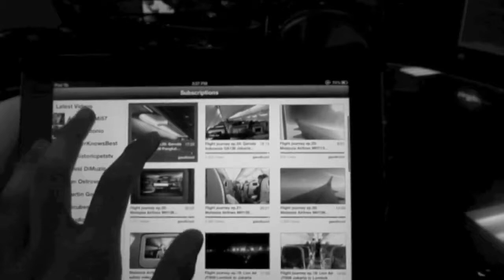MANILAVLOG Episode 2: Meeting The Filipino Flight Vloggers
A special episode of my Vlog in Manila meeting the Filipino flight vloggers.

It has been 5 years since I start making flight videos and planning to meet them and finally I am able to meet them 5 years later. It was a memorable time meeting with the Filipino flight vloggers. They were very nice and hopefully we can change ideas on making travel videos and subscribers as well. Also I inspired by them for me to improve and make better videos in the future.

-Poul Go
-OwenTravels
-Mitch Young